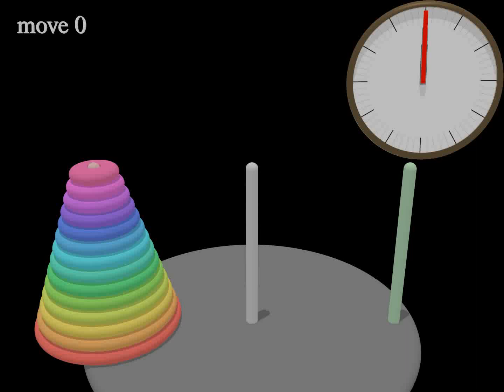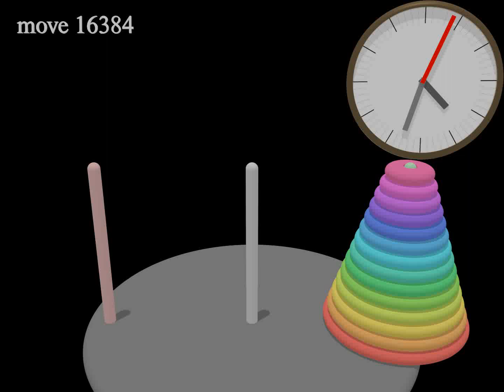Solving 14-disc Hanoi Tower stack puzzle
A computer generated animated film on solving 14-disc Hanoi Tower stack puzzle by moving from the left rod to right rod. At rate of 1 move per second, solving 14-disc Hanoi Tower takes a bit more than four hours as elapsed by a time-warped clock

Any compliments, suggestions, requests or complaints are welcomed so please leave them in comments and new films are created (and improved) as time goes by, sometimes following these comments.    Due to tug-of-war nature between intensive computing times and frequency of movie uploads, there may be some losses in 3D details.   If these movies seem beneficial to your projects, especially making musical ones,  feel free to drop a comment.

The larger number of subscribers have accumulated to this channel,  the larger size of the audiences will be, hence larger view times.  That kind of symbiont circle will lead to more motivations and creations for new animations, which means uploading these movies more often just to enjoy yourselves as viewers!  "Whenever beautiful people benefit creators, creators benefit beautiful people."